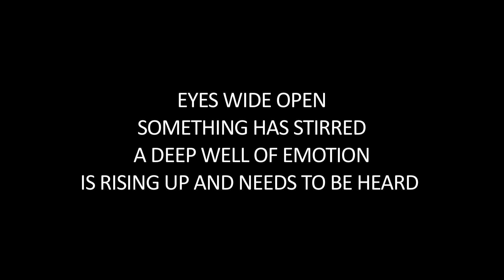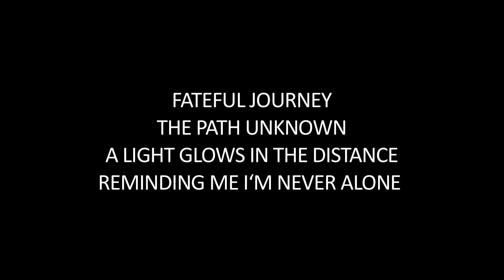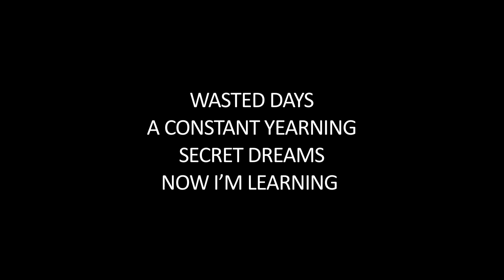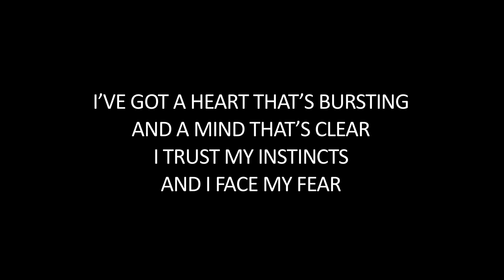David Lawrence & Faye Greenberg - "To Hear The Angels"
Performed by Ayana Williams